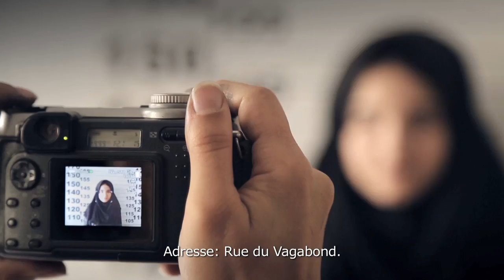RevesSansEtoiles 720p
Des Rêves sans Etoiles de Mehrdad Oskouei au cinéma le 20 septembre 2017 !
PRIX AMNESTY INTERNATIONAL FESTIVAL BERLIN 16
GRAND PRIX NANOOK FESTIVAL INTERNATIONAL JEAN ROUCH PARIS 16